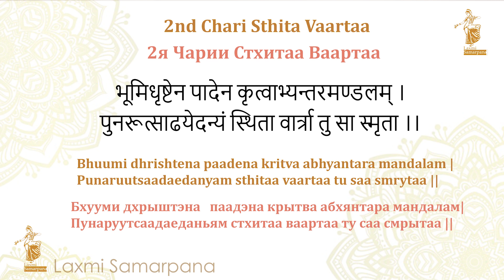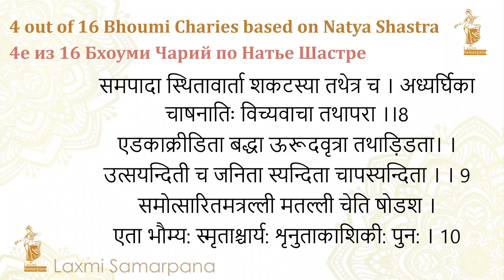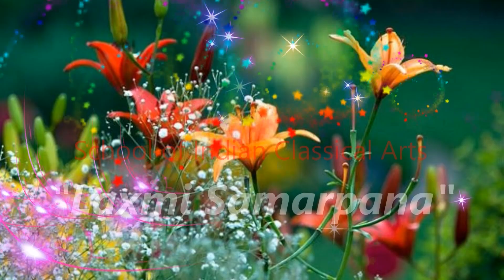Bhoumi Charies part1 by Lenalaxmi | Natya Shastra | Kuchipudi Basics | Бхуми Чарии | Основы Кучипуди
👉Bhoumi charies ( bhumi charies video is English subtitled) are part of the Kuchipudi theory based on Natya Shastra, will be sharing with you the fist 4 charies,  slokam, practical and transliteration and translation. More information will be available on our new website shortly.

🌺 Lenalaxmi  from "Laxmi Samarpana"  will continue sharing with you the secrets of Kuchipudi style  of Indian  classical dance, the way she was taught by  great master Vempati Chinna Satyam and Vempati Ravi Shankar in Kuchipudi Art Academy Chennai India.

 📽💥 We are opening a new series of online lessons through zoom, life also recorded and streamed, and have a series of free open lesson on our channel for all those who wants to know more about Indian Classical Dance, do join u to follow all new videos🙏🏻

 💃 For those who lives in Kiev, there are also live lessons available at the Indian Embassy in Kiev (check availability for the period of quarantine 😷) and also at the Dovzhenko film studio, under the guidience of Lenalaxmi.

where and when we have classes-  join the chat in telegram
👉 Бхуми чарии (видео бхуми чари с субтитрами на английском языке) является частью теории Кучипуди, основанной на Натья Шастре, мы делимся с вами первыми четырьмя чарими их шлокам, практикой, транслитерацией и переводом. Более подробная информация будет доступна на нашем новом веб-сайте в ближайшее время.

 🌺Леналакшми из «Лакшми Самарпана» продолжит делиться с вами секретами стиля Кучипуди индийского классического танца, которым ее учили великие мастера Вэмпати Чинна Сатьям и Вэмпати Рави Шанкар в Кучипуди Академии искусств  в Ченнаи, Индии.

📽💥 Мы открываем новую серию онлайн-уроков в Зум, которые проходят в живую , также записывается и транслируется позже, и мы открыли серию бесплатных открытых уроков для всех желающих познать мир индийского танца на нашем канале, присоединяйтесь к вам, чтобы следить за всеми новыми видео🙏🏻!

 💃 Для тех кто в Киеве, также проходят живые уроки по Кучипуди в посольстве Индии в Киеве   ( узнавайте о наличии на время карантина 😷)  и также на киностудии Довженко, под руководством Елены Лакшми.

присоединяйся к чату в телеграмме что знать про уроки  все онлайн и в живую